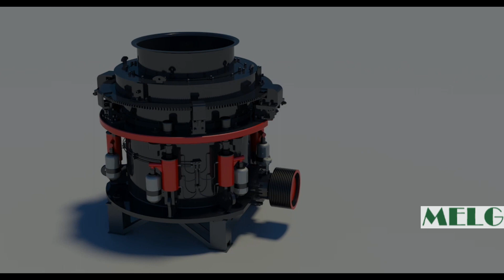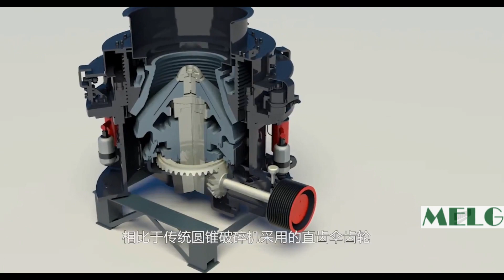HPT series multi-cylinder hydraulic cone crusher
Working principle of HPT series multi-cylinder hydraulic cone crusher.